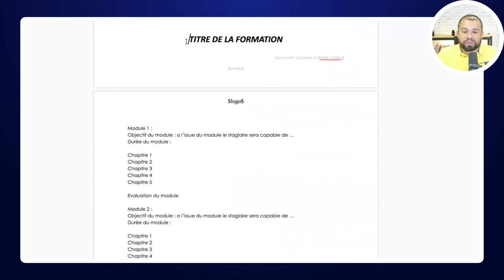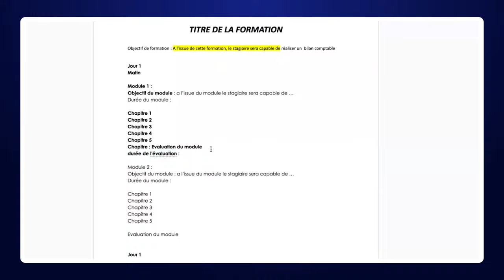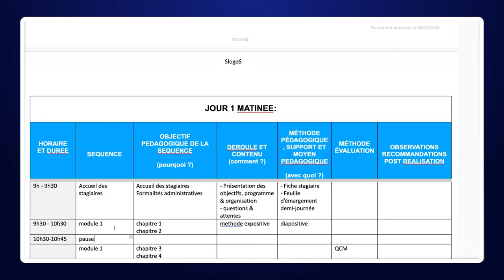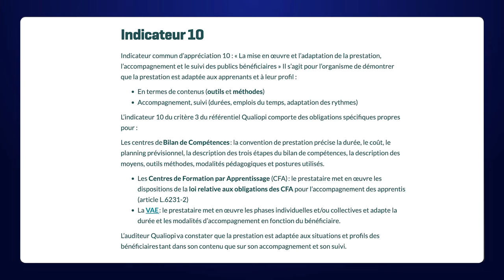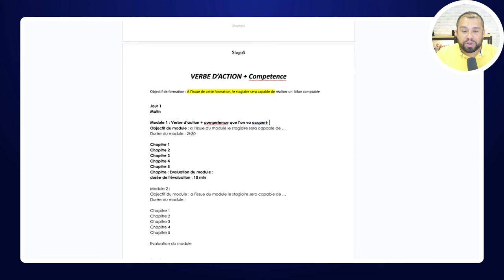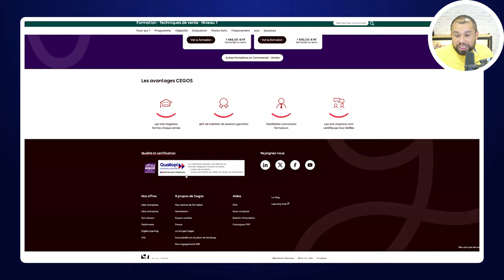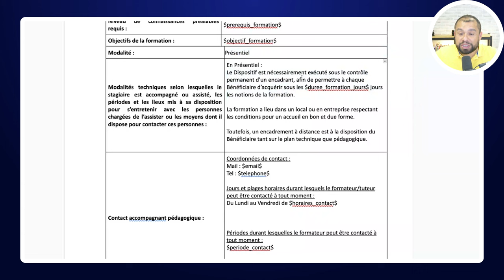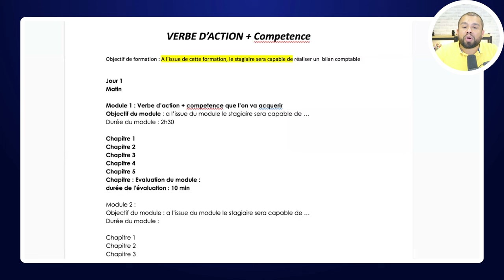Guide complet : Créez votre programme de formation de A à Z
Vous voulez devenir organisme de formation ?

Dans cette vidéo, je vous guide à travers toutes les étapes essentielles pour concevoir un programme de formation structuré et efficace. Vous apprendrez à organiser votre contenu de manière claire et logique, afin de maximiser l'impact de votre programme.

Nous aborderons des points cruciaux, tels que :

L'importance d'une structure solide pour rendre votre programme lisible et convaincant,
Les éléments à inclure pour que votre programme soit complet,
Des astuces pour éviter les erreurs communes qui pourraient nuire à la qualité de votre programme.
Que vous soyez un formateur débutant ou expérimenté, cette vidéo vous fournira des conseils pratiques pour réussir votre programme de formation.